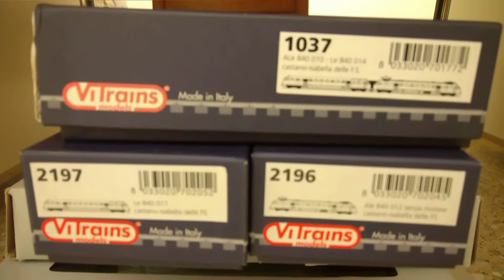Ale FS 840 010 012 e rimorchiate 011 e 014 Vitrains 1037 2197 e196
Il fascino della storia ferroviaria italiana col castano isabella.